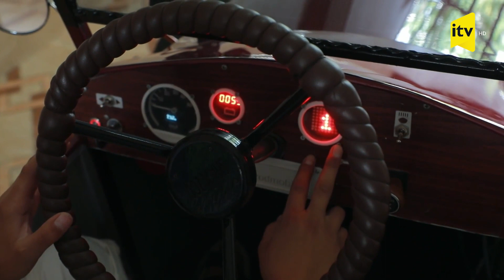16 yaşlı özbəkistanlı Şəhzad Erkinov elektrikli avtomobil hazırladı